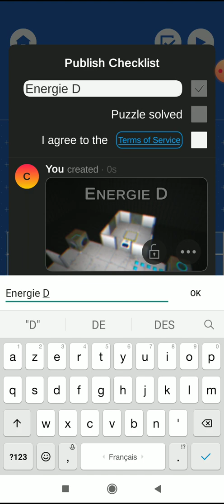Two portal gameplay